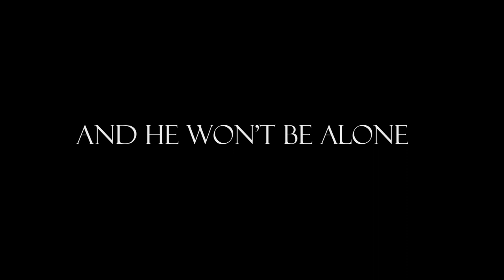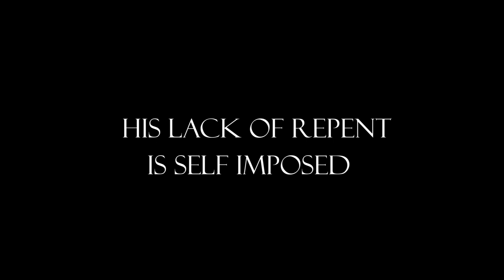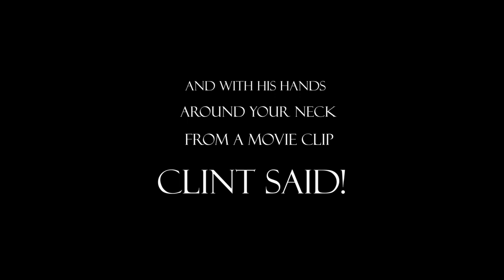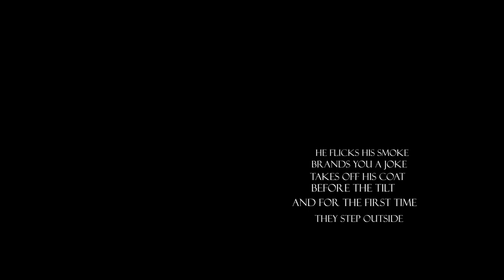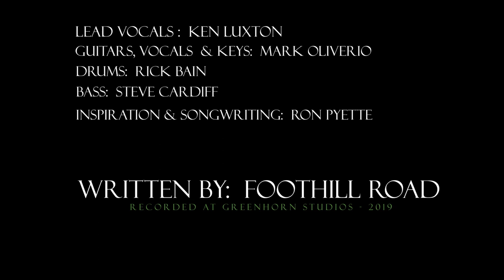Foothill Road: HEARD OF IT (Lyric Video)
Written By:  Foothill Road - 2019

Lead Vocals:  Ken Luxton
Guitars, Vocals & Keys:  Mark Oliverio
Drums:  Rick Bain
Bass:  Steve Cardiff
Inspiration & Songwriting:  Ron Pyette

Recorded in 2019 - Produced in 2020